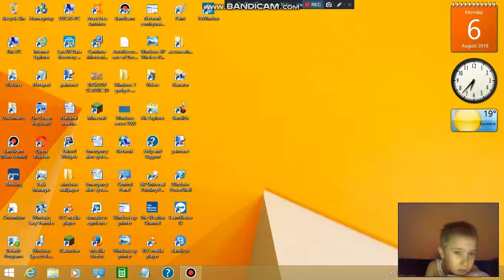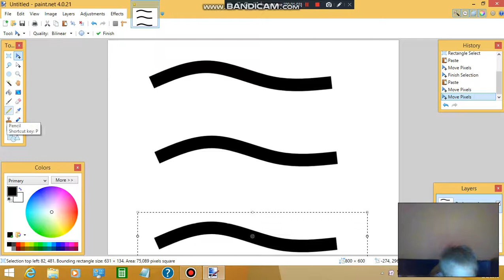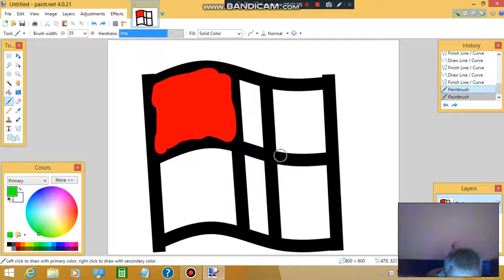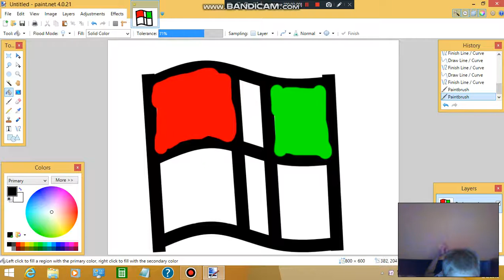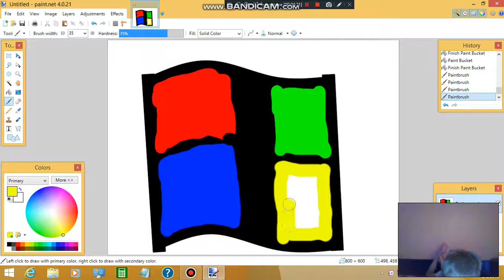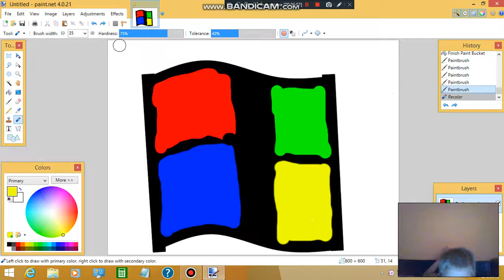Windows logo in ms paint.net